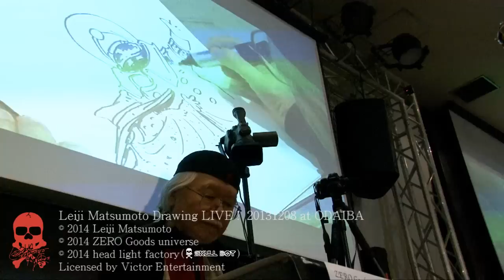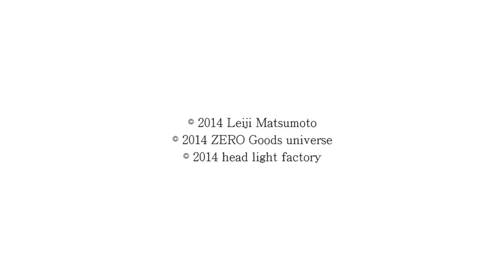松本零士 / Leiji Matsumoto Drawing LIVE! 131208 at ODAIBA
2013年12月８日　東京・お台場で開催された「零士FUTURE 2013」第１部・松本零士先生サイン会。ハイライトシーンにてお届けします！